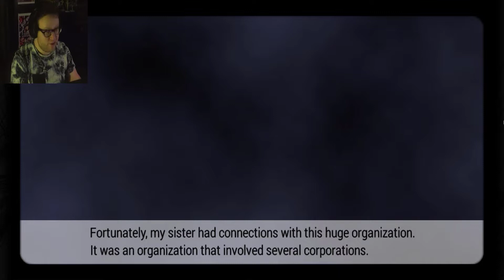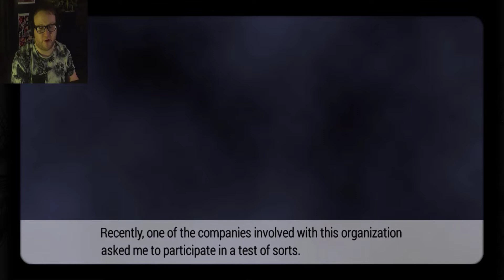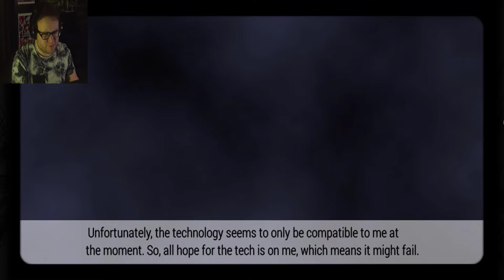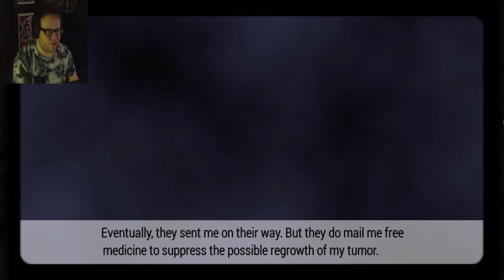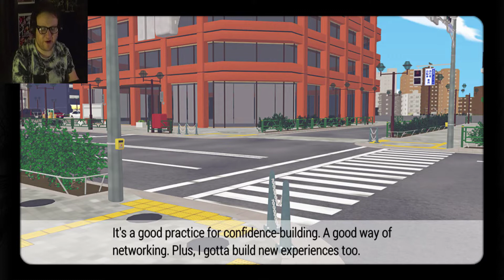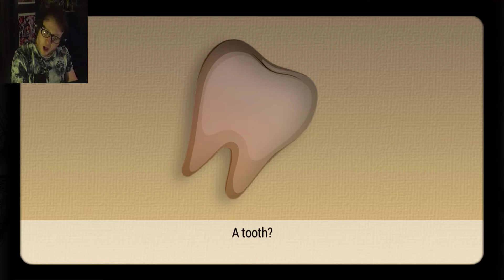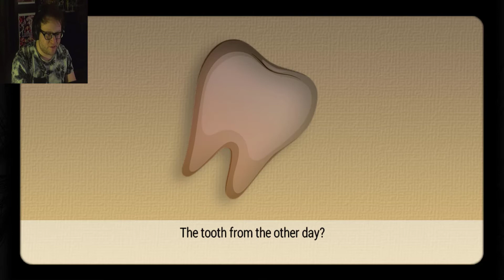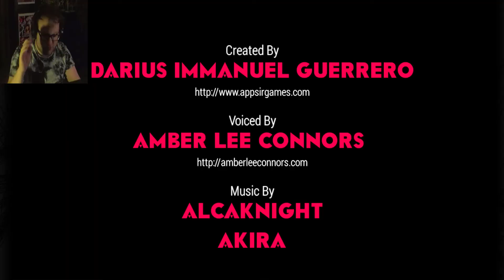What's Your Imagination And What's Reality? | The Last Yandere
Suspicious events start occurring after meeting Kara Gentner, people die, and teeth keep showing up in our house... it's getting harder and harder to determine what's reality and what's imagination.

Hey guys, with another game in the wonderful AppSir series down, we get to learn far more than we knew about Kara, The Rotchstein Institute, Dere.exe, and even the Trinemesis. Still, there's plenty left here to uncover, and I plan on going through everything this series has to offer for the next while. Keep an eye out for the next video.